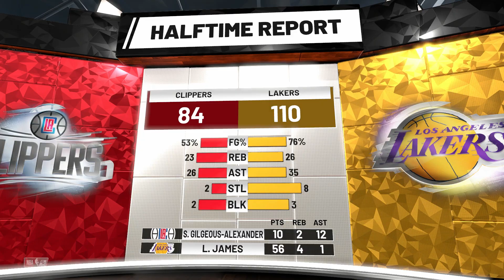NBA 2K19 - Los Angeles Clippers vs Los Angeles Lakers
The Battle of Los Angeles Continues in the Staples Center in Los Angeles, California as the Los Angeles Clippers takes on King LeBron James an the Los Angeles Lakers